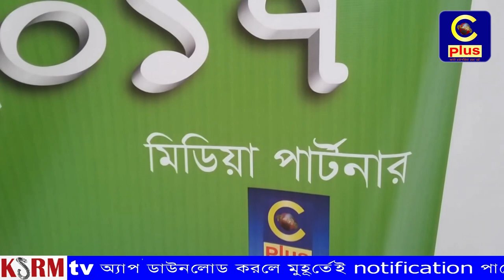আজমান হ্যালো'তে পিকনিক ও মনোরম সাংস্কৃতিক অনুষ্ঠান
গত ২ ডিসেম্বর শনিবার আল-আমিন ফ্রেন্ড সোস্যাল কর্তৃক আজমান হ্যালো'তে এক পিকনিক ও মনোরম সাংস্কৃতিক অনুষ্ঠানের আয়োজন করা হয়। এই পিকনিক এবং মনোরম সাংস্কৃতিক অনুষ্টানে ছোটদের জন্যে বিস্কিট খেলা এবং চিত্রাঙ্কন প্রতিযোগীতা রাখা হয়।তা ছাড়া বড়দের জন্যেও বিভিন্ন মজার মজার খেলার ও ব্যবস্হা করা হয়েছিল। এই পিকনিকে মিডিয়া পার্টনার হিসেবে সিপ্লাস এবং সহযোগীতায় ছিল Team Bangladesh এবং QBCTG TEAM এর সদস্যরা। তা ছাড়াও আরো উপস্হিত ছিলেন বিভিন্ন রাজনৈতিক সংঘঠনের নেতা, বিভিন্ন ব্যবসায়ী সহ গাল্ফ নিউজের সাংবাদিক । পিকনিকের আরো আকর্ষনীয় ছিল ম্যজিক শো, ফানি নাটক, প্রবাসী শিল্পী কায়সার হামিদ এবং জাবেদ।

 উপস্হিত বক্তারা বলেন আজকের এই পিকনিকে এসে মনে হচ্ছে না আমরা দেশের বাইরে আছি,মনে হচ্ছে আমরা বাংলাদেশের কোন একটি পিকনিকে আছি। বক্তারা আরো বলেন আমাদের বাচ্চারা দেশের বাইরে থাকাতে দেশীয় খেলা গুলো খেলতে পারে না বা জানে না। আল-আমিন ফ্রেন্ড সোস্যাল ক্লাব সেই সুযোগ'টি তাদের করে দিয়েছে।তাদের এমন পিকনিক আসলেই অসাধারণ ছিল।